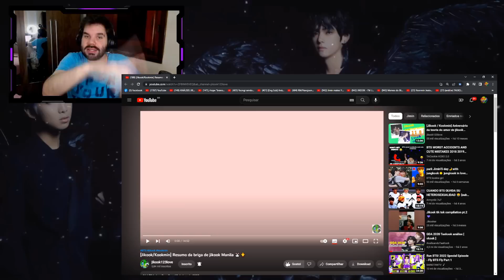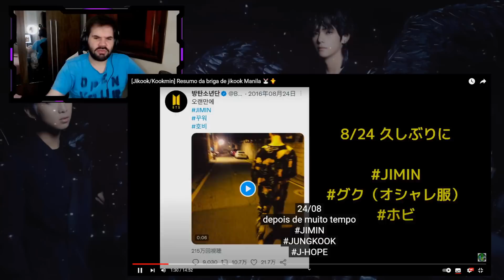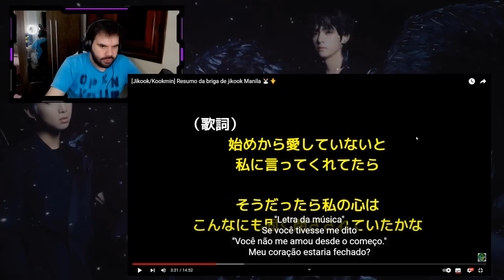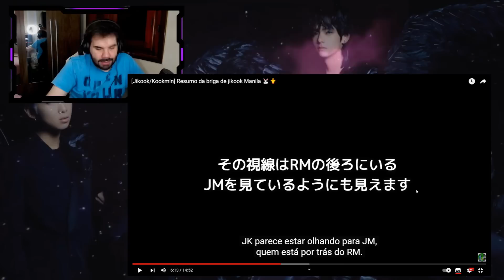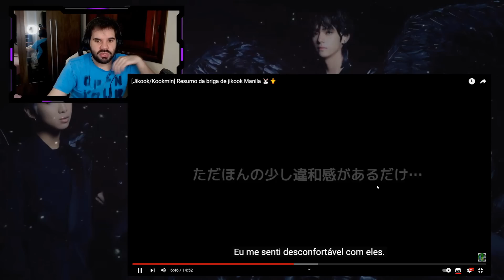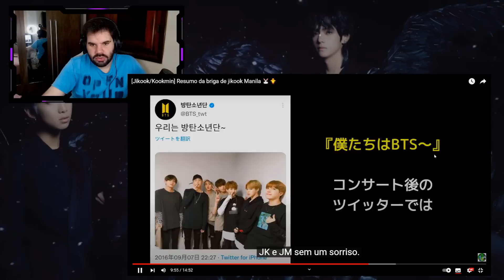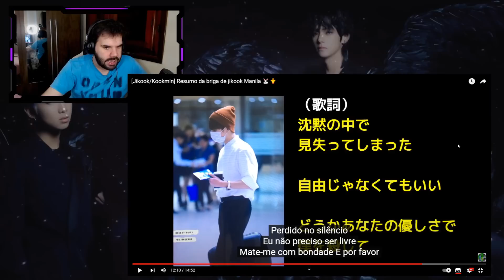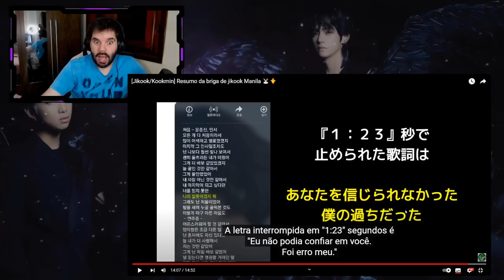JIKOOK E A TEORIA DA BRIGA EM MANILA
Hoje trouxemos um vídeo com uma teoria muito louca de que Jungkook e Jimin tiveram uma briga muito feia em Manila. Gostou do vídeo? Deixe seu joinha para motivar nosso conteúdo!

ɴᴏssᴏs ᴘʀᴏᴊᴇᴛᴏs:

↠ Nação Uniter
↠ Nação Army
↠ Nação Blink
↠ Nação Rebelde
↠ Nação Miraculer

ɴᴏssᴏ ɪɴsᴛᴀɢʀᴀᴍ:

↠ Tuty: @eituty
↠ Vini: @zvinigarcia